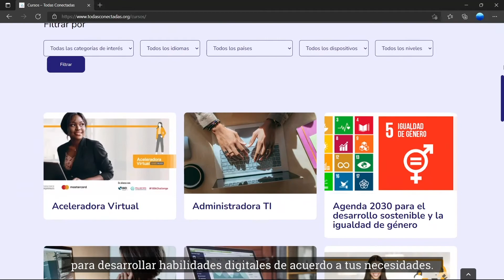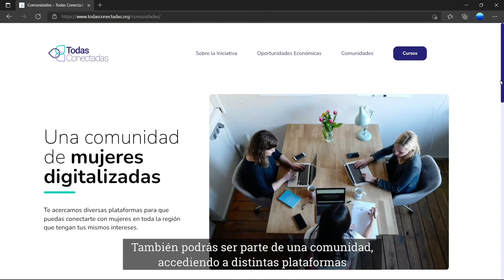TodasConectadas: una nueva plataforma para digitalizar y empoderar mujeres en América Latina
TodasConectadas es una plataforma regional dirigida a las mujeres en América Latina y el Caribe, donde podrán acceder a múltiples herramientas para desarrollar sus habilidades digitales y a nuevas oportunidades económicas y laborales.